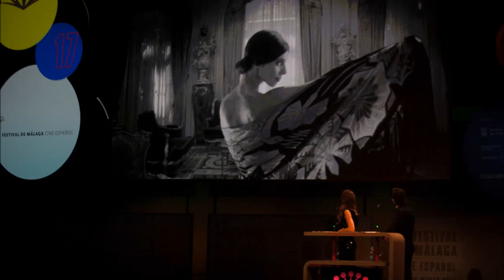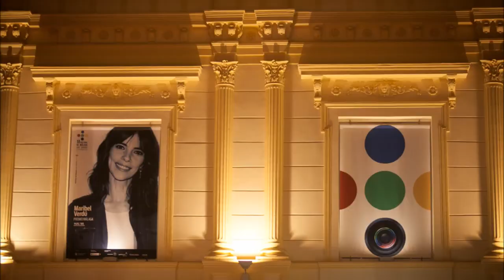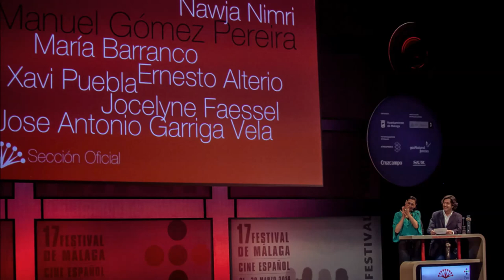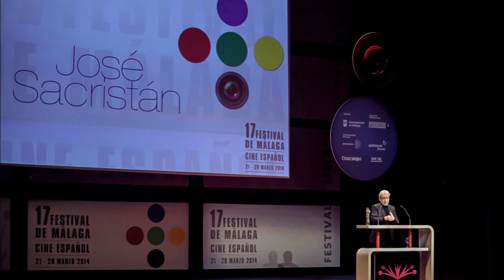UNITED PHOTO PRESS presents 17 FESTIVAL DE CINE MALAGA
17 FESTIVAL DE CINE  MALAGA SPAIN
Photography Frank Ramos